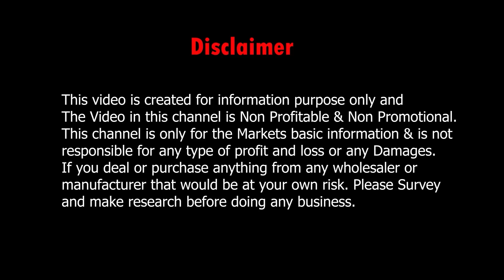Bengal Weaving Jamdani Saree - Cotton/ Tussar Jamdani/ Karat/ Dhakai banarasi Jamdani Manufacturer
Bengal Weaving Jamdani Saree - Cotton/ Tussar Jamdani/ Karat/ Dhakai banarasi Jamdani Manufacturer and wholesale price from Nila Textile Santipur.

👇👇👇 SHOP DETAILS 👇👇👇
Shop Name       : Nila Textile

Address             : Dr.B.C.Roy Road,Sutragarh , Shantipur , Landmark-Krishna Kaali Talla , Shantipur, Dist.-Nadia, W.B

.VIDEO DECLAIMER.

  Puja Sutradhar